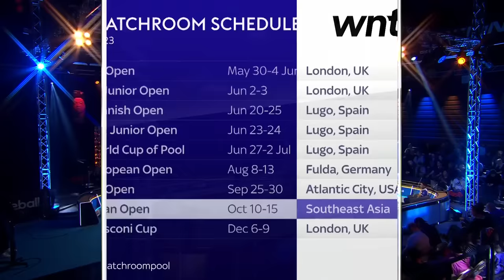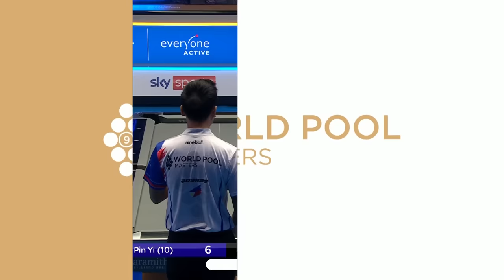Ko Pin Yi vs James Aranas | Semi Final | 2023 World Pool Masters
Ko Pin Yi faces off against Filipino star James Aranas in the semi finals of the 2023 World Pool Masters in Brentwood, Essex.

Watch the 2024 World Pool Masters, live on Sky Sports, DAZN, and Matchroom.Live April 25-28 in Hildesheim, Germany.